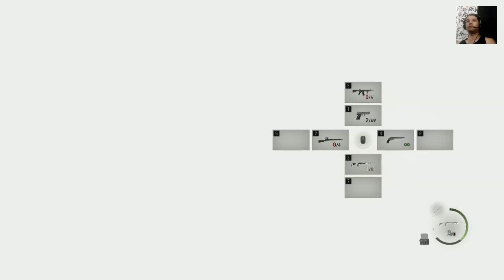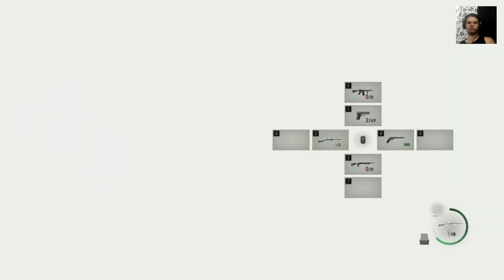RE4 REMAKE #14 - ("SURPRESA - VERDUGO!") - CAP. 10 FIM (2/2) - PRIMEIRA VEZ (INTENSO) ElielsonSoares